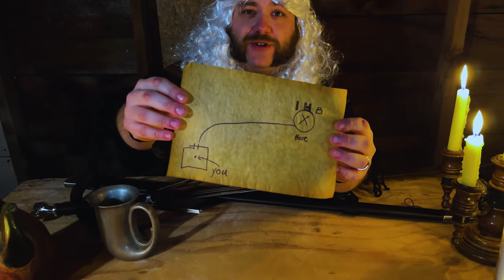DARKstar Reviews Episode 5. Witcher Sword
Bearalt of Trivia stops at a native island to review the Witcher Sword

Sword from Enchanted Knights!